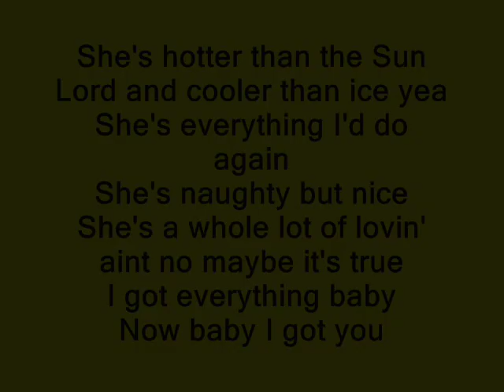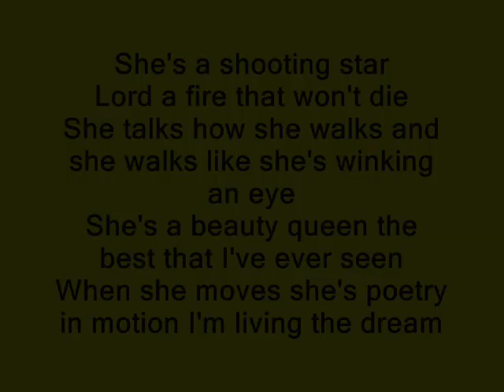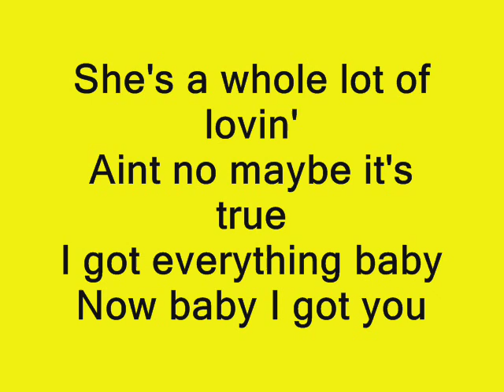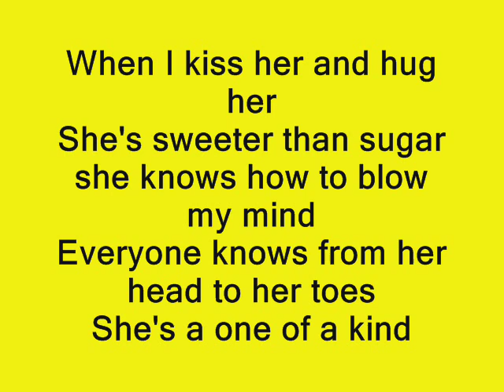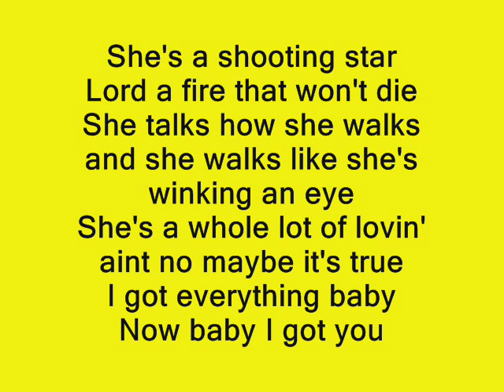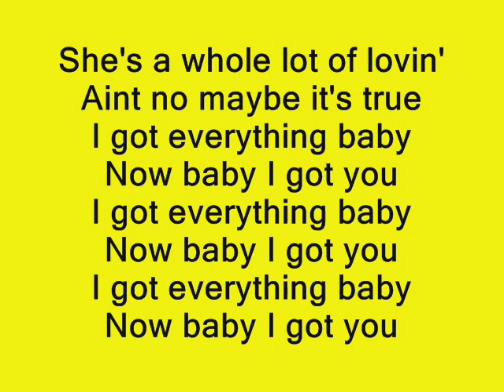MASH ORIGINALS - BABY I GOT YOU